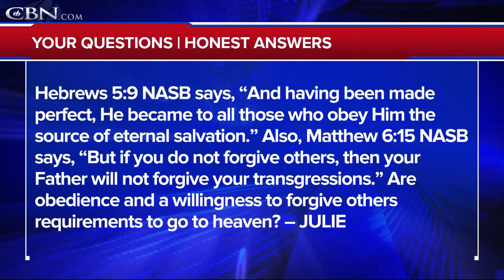Are Obedience and Forgiveness Requirements for Heaven?